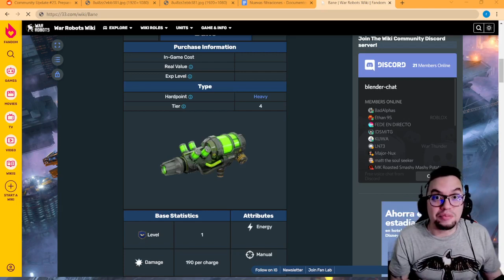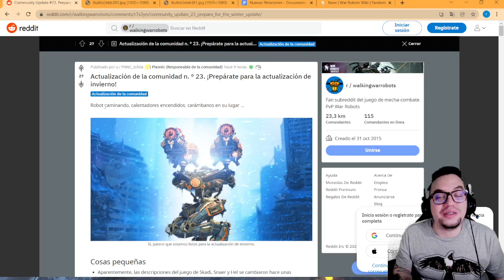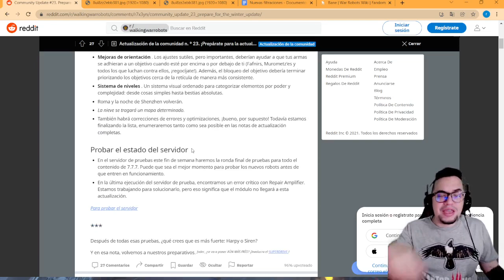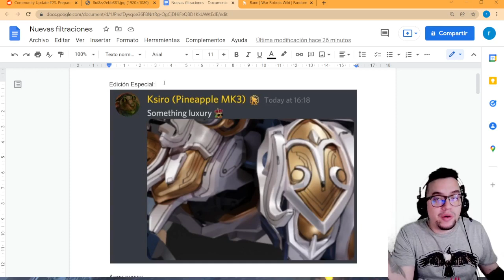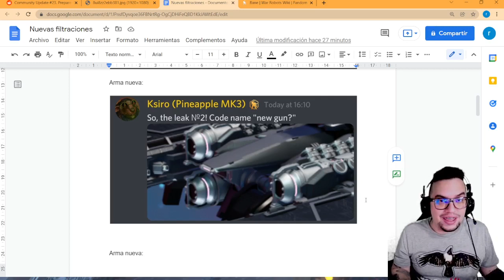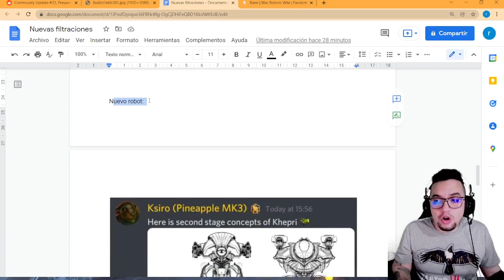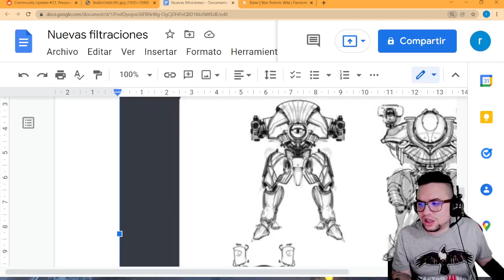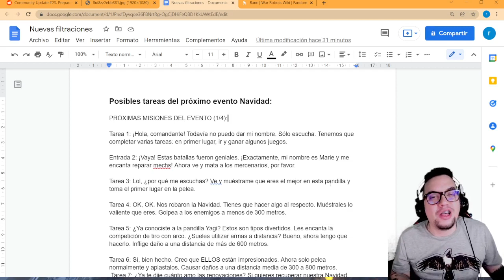Vuelven mapas viejos! Filtración de Nuevas armas y Robot | War Robots WR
Start 0:00
Sorteo de Bane  1:16
Update de la comunidad #23 2:01
Mejora del apuntado 2:49
Vuelve el mapa Roma 4:50
Filtraciones 5:39
Nueva Edición Especial 5:52
Nueva arma 6:36
Nueva arma 7:31
Nuevo robot 8:30
Próximas tareas evento Diciembre 10:52

░░░░░░░░░ CONTACTO  ░░░░░░░░░
░░░░░░░░░ DONACIONES  ░░░░░░░░░
░░░░░░░░░ CONTACTO  ░░░░░░░░░
░░░░░░░░░ SPECS  ░░░░░░░░░
▶RAM: 8 GB
▶PROCESADOR: Qualcomm SnapDragon 720G Octacore
▶GPU RENDERER: Adreno (TM) 720